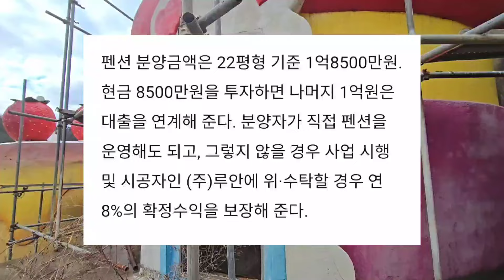노후 보장 수단으로 분양한 펜션단지 부도_잘못사면 노년에 쪽박 찹니다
마카다TV 후원 가입 하기(아래클릭)

마카다TV 비지니스 문의